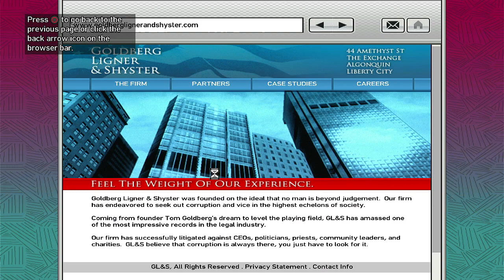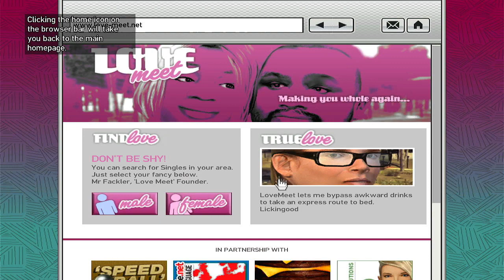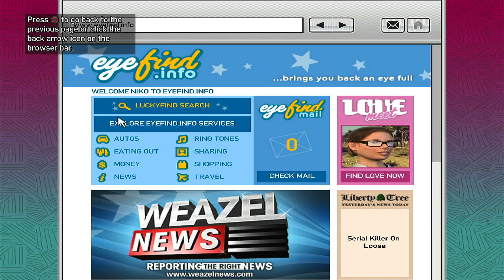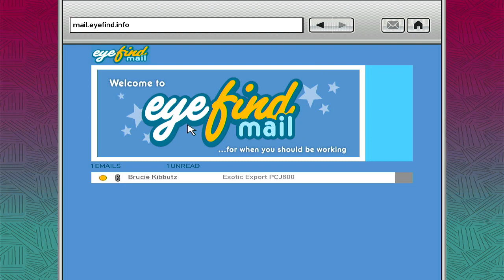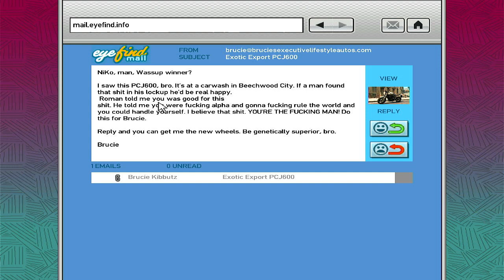GTA 4 - PS3 - Part 9 - Going Online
Hey guys today were back with another episode of GTA 4 on PS3 Hope You Enjoy!